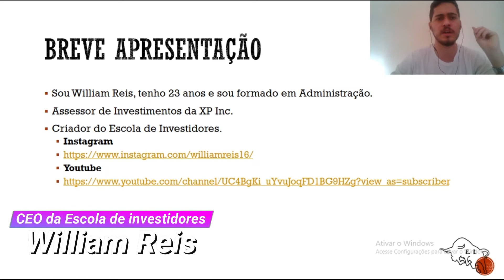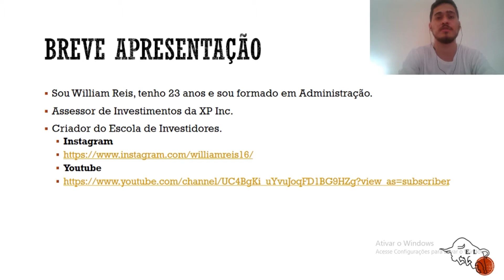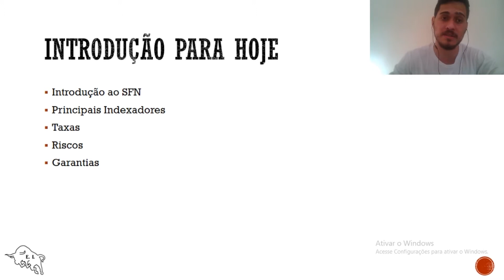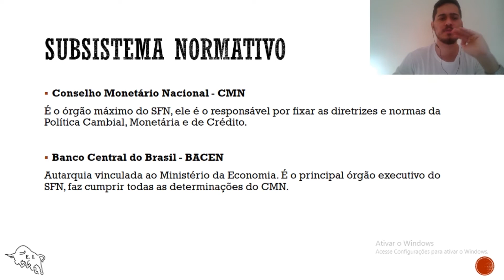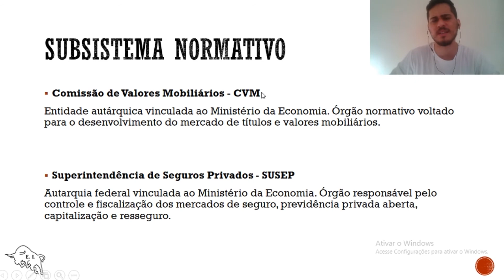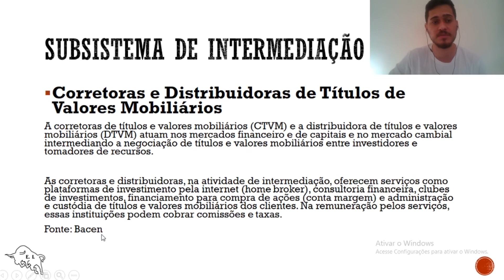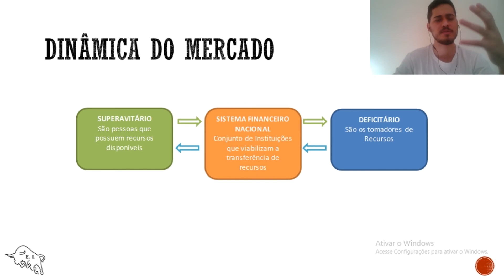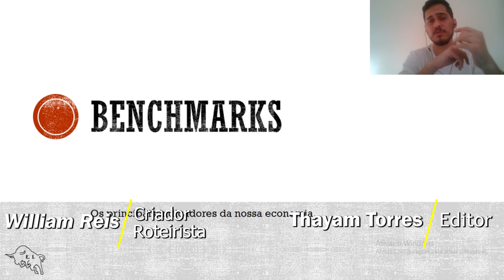Curso de Renda Fixa - Aula 1 (TUDO QUE VOCÊ PRECISA PARA INVESTIR SOZINHO)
Salve doutores hoje começaremos nosso curso de Renda Fixa no Escola de Investidores. Renda Fixa que é a porta de entrada de todos no mercado. Antes de ingressar na renda variável, todos já compraram um CDB ou ficaram na poupança.
Nesse curso vou trazer muita informação para que você consiga investir sozinho na renda fixa! Você conhecerá como funciona, os principais riscos, vantagens e desvantagens desse tipo de investimento.

Vamos juntos na RENDA FIXA!

Cronograma:
Aula 1 - Introdução ao SFN
Aula 2 - Principais Indicadores
Aula 3 -Taxas
Aula 4 -Riscos de Renda Fixa
Aula 5 -Garantias
Aula 6 -Características dos produtos

 VENHA CONVERSAR COMIGO NO DIRECT:
Link para meu instagram: